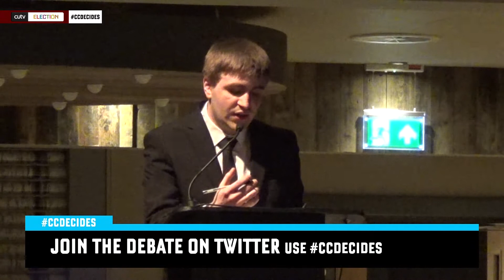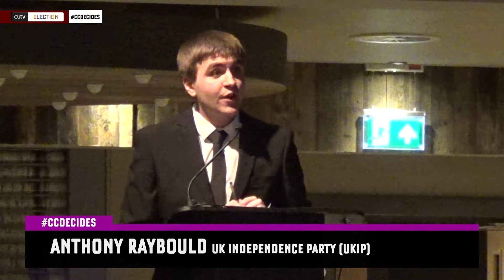Cardiff Central Decides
A debate between the candidates standing for the Cardiff Central constituency. Join the conversation